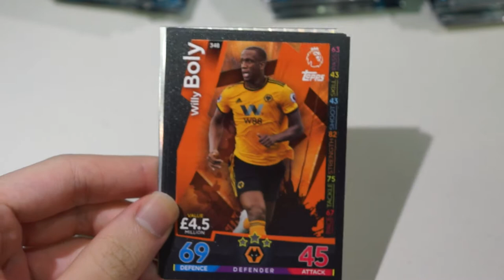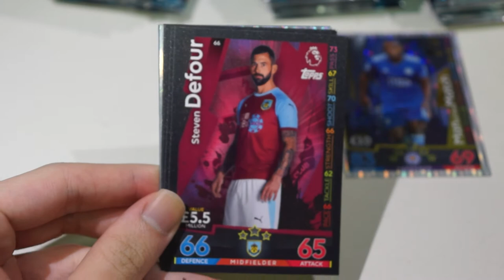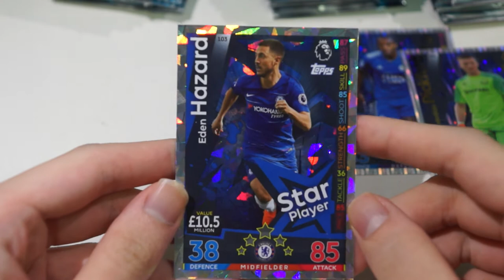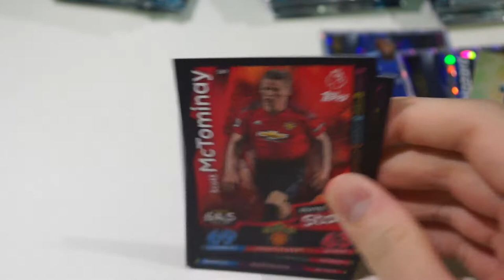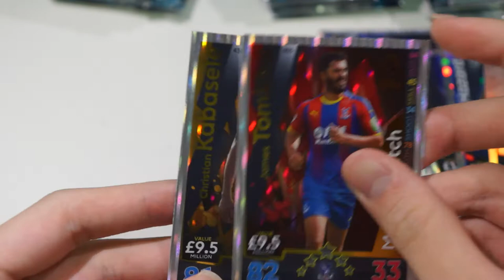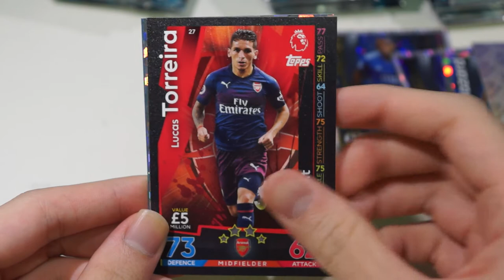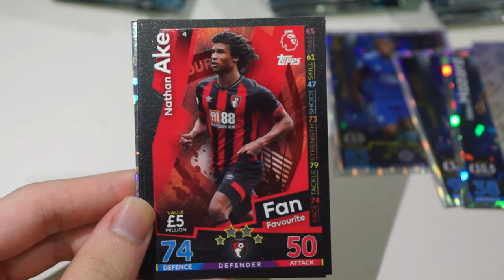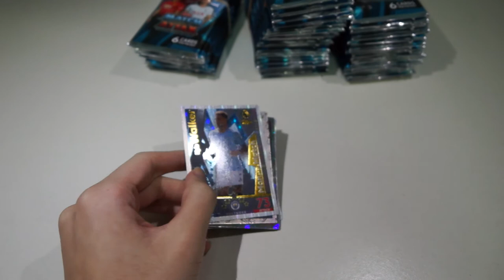KYLE WALKER TEXAS RANGER! Match Attax 18 19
We get one of the best wing-backs in the modern game! Thanks Pansing for sending to us ! Match Attax is now available at 7-Elevens, Times Bookstores, TOGs and other particiapting outlets!